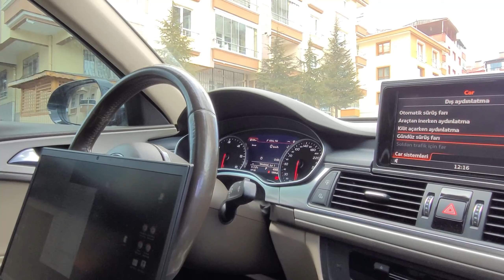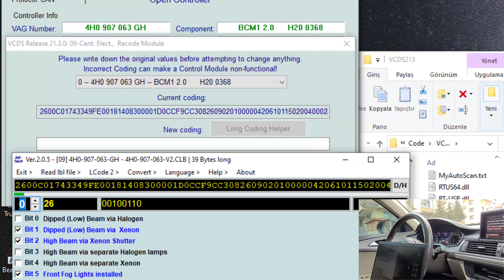Audi A6 Arka Ledlerin Gündüz Yanması Nasıl Kodlanır | Rear LED DRL | Gizli Özellik Kodlama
Evet arkadaşlar bu videomuzda sizlere Audi A6 aracında arka ledlerin gündüz farı ile beraber yanması nasıl kodlanır onu gösterdim. Serinin devamı için beklemede kalın.